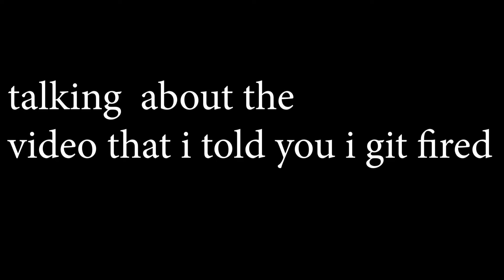talking about the I lost my job video.